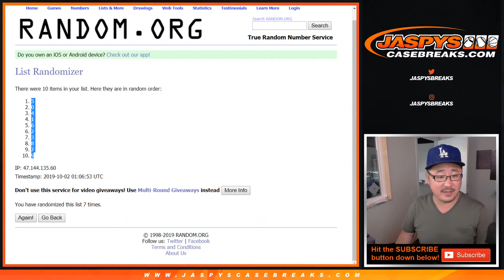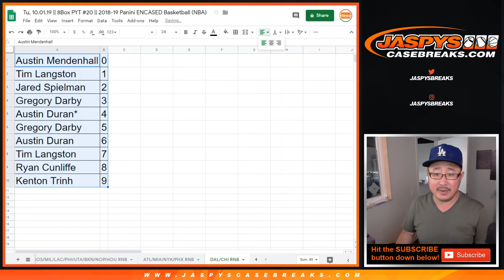DAL/CHI RNB || Tu, 10.01.19 || 8Box PYT #20 || 2018-19 Panini ENCASED Basketball (NBA)